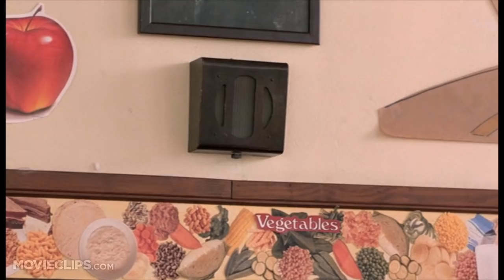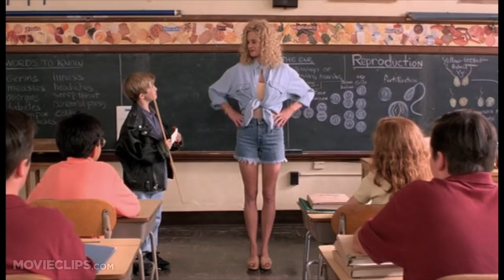Milk Money (8/10) Movie CLIP - Sex Ed: Live and in Person (1994) HD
CLIP DESCRIPTION:
Frank (Michael Patrick Carter) brings V (Melanie Griffith) to class for an in-person anatomy lesson.

FILM DESCRIPTION:
After befriending a kind-hearted prostitute, a 12-year-old boy attempts to set her up with his widowed father in this family comedy. Young Frank Wheeler (Michael Patrick Carter) first meets working girl V (Melanie Griffith) when he and two friends pool their money to buy a glimpse of a naked woman. V does the job and agrees to drive Frank home; along the way, he becomes convinced that this nice call girl would be the perfect new wife for his dad (Ed Harris). V happens to be on the run from a group of evil gangsters, so when he invites her to stay at their house in the suburbs, she readily agrees. Masquerading as a math tutor, she strikes a chord with Mr. Wheeler, but this budding romance is soon threatened by the return of V's past. Despite the potentially off-color premise, Milk Money aims to be innocuous family fare, with juvenile jokes mixing with unthreatening romance.

CREDITS:
Cast: Michael Patrick Carter, Brian Christopher, Adam LaVorgna, Melanie Griffith, Margaret Nagle, Amanda Sharkey, Jessica Wesson
Producers: Michael Finnell, Patrick J. Palmer, Kathleen Kennedy, Frank Marshall